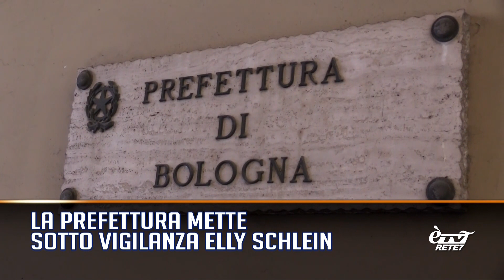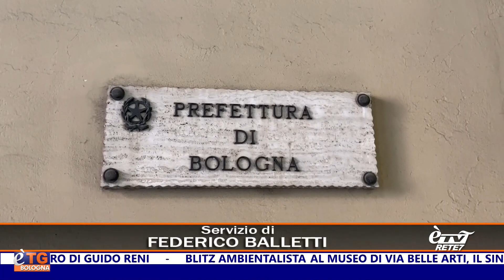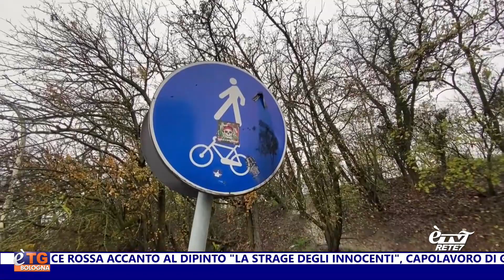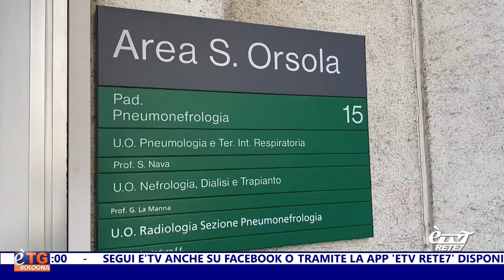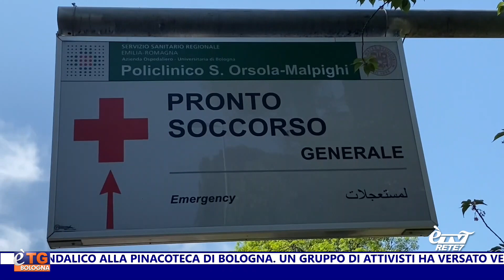eTG Sera 03/12/2022